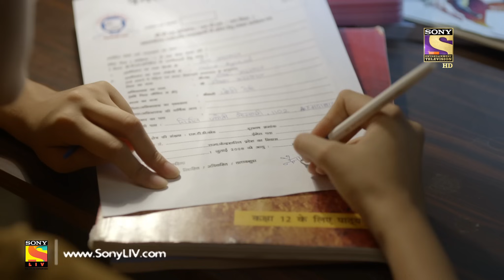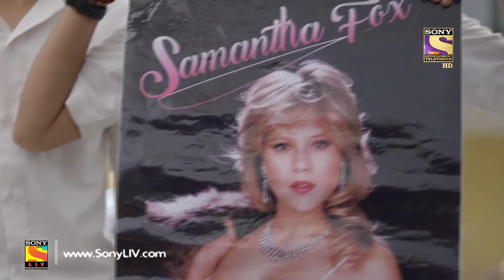Yeh Un Dinon Ki Baat Hai - ये उन दिनों की बात है - Ep 14 - 22nd September, 2017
Episode 14:
Naina wants to find out if Sameer too has the same feelings for her. But, she is left heartbroken when Sameer fails in her test and Naina falls in a pool of mud. Naina realises that Sameer is least bothered about her. Sameer wants to prove himself before his mother and agrees to stand against Arjun on the playing field. Naina dishearteningly fills the admission form to enrol in a prestigious school.